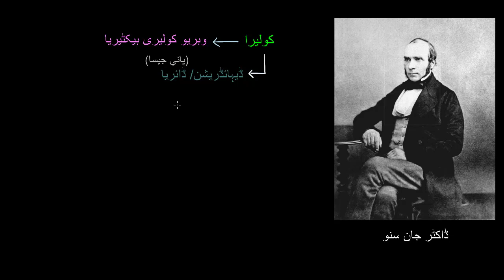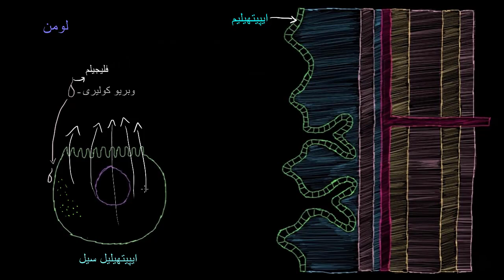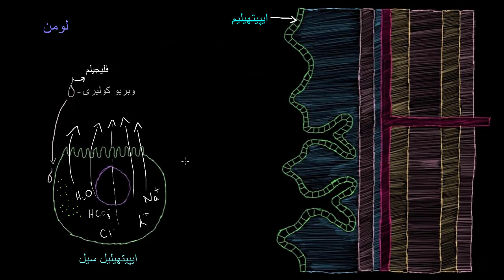What is cholera | Gastrointestinal system diseases | NCLEX RN | Khan Academy Urdu